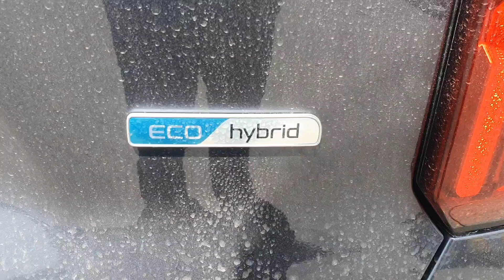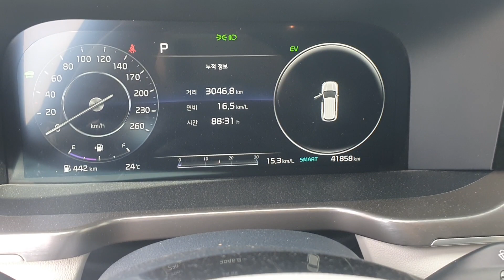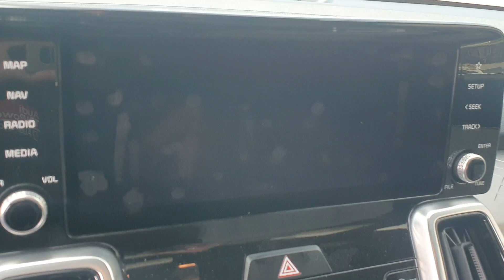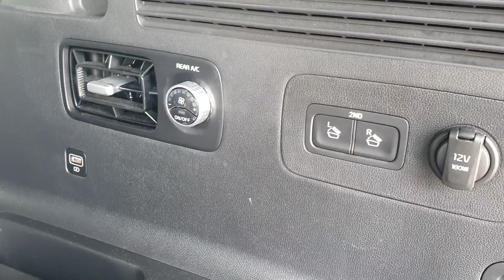Hello, the vehicle I will introduce this time is the Kia sorento mq4 hybrid 20 years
This vehicle is a sorento mq4 hybrid 20 years
2wd

This vehicle is exported from Korea.

The vehicle model is nobless
color is gray
It is an accident-free vehicle no paint

gasoline hybrid
automatic mission

option
navigation rear camera
front and rear sensors
smart key button start
Full auto air conditioner
power front seat
2nd row automatic door
heated front seat / cool front seat / heated steering wheel
It is a vehicle with many options.